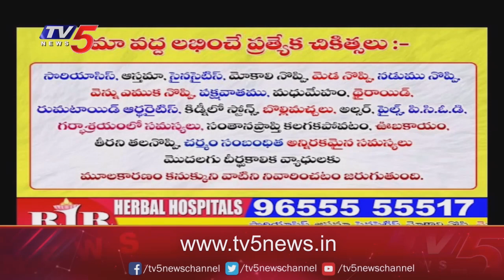GOOD Health : RJR Herbal Hospitals | Telangana | Andhra Pradesh | TV5 News Digital